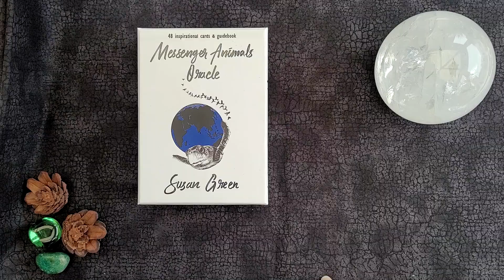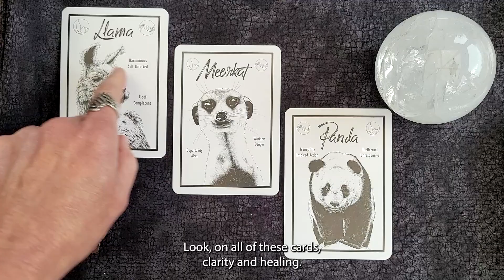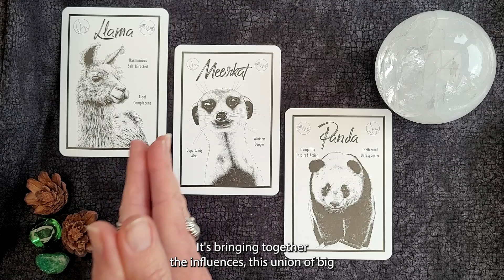Timeless reading - with the Lionsgate energy it is super important to check in this week!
Super short mid week check in - take what you need & leave the rest!

Have a brilliant week !

USEFUL INFORMATION:
To read more about the energy of each of these spirit animals and how they can help you:

Connect with through other channels and services